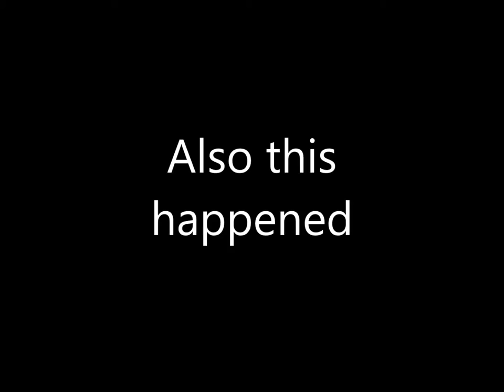[CHIVALRY] Troll Video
Hello our fellow subscribers today i wanted to try this game and i found funny things:)